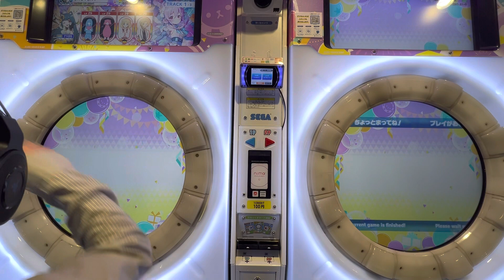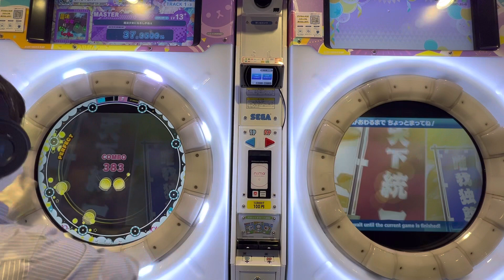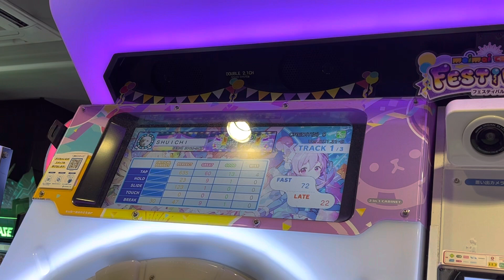【maimaiでらっくすFESTiVAL】 maimaiでらっくす maimai GIGO町田 2023/01/27